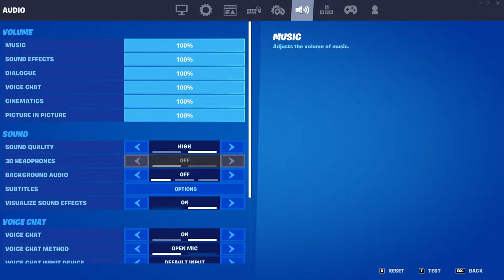Fortnite Season 6 Building My Army Of Wild Boar With The Hunters Cloak